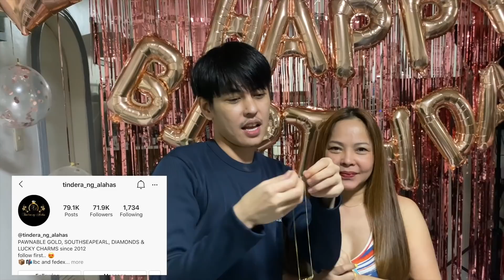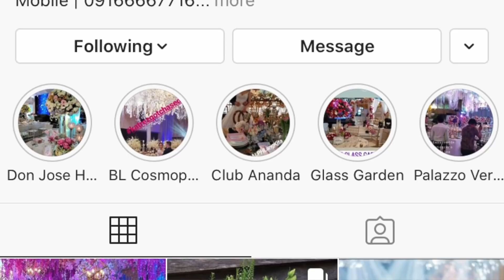Surprising her with Giant Bouquet of pink Roses Happy birth day Honey Vena